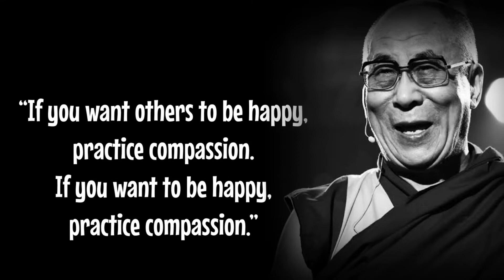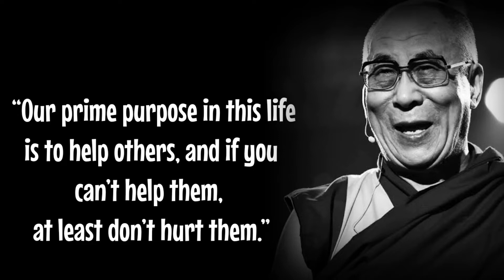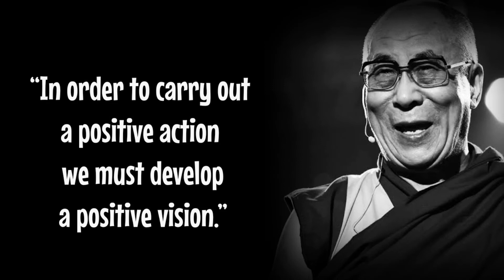Best Dalai Lama Quotes || Wise Quotes by Dalai Lama || The Inspired Lad